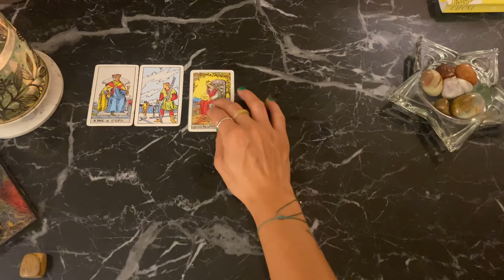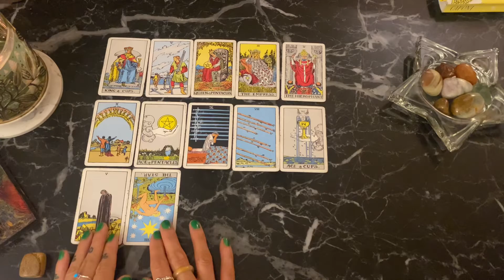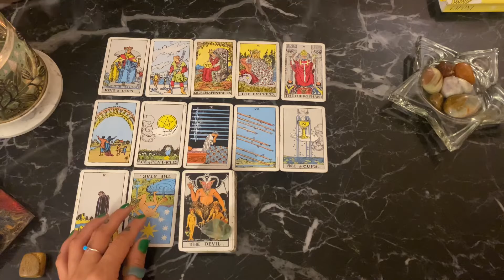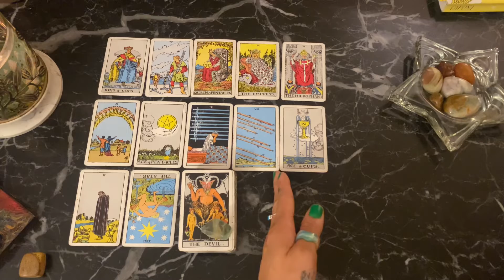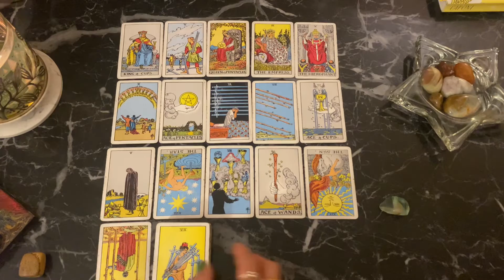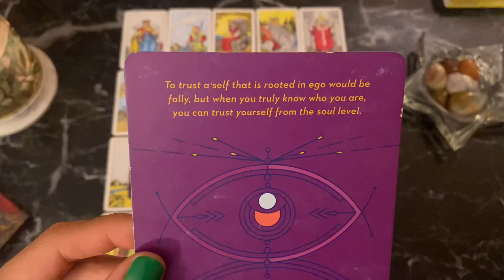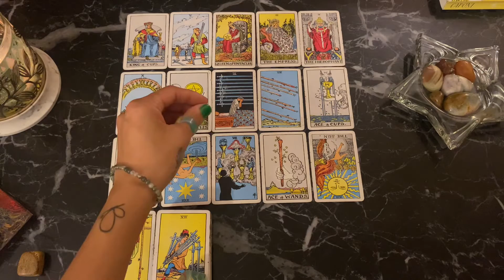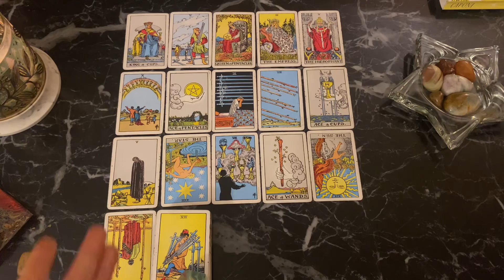OCTOBER 2022 GEMINI CHECKING OFF TO-DO LIST